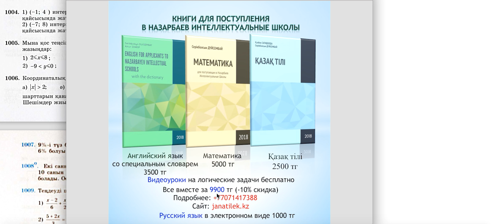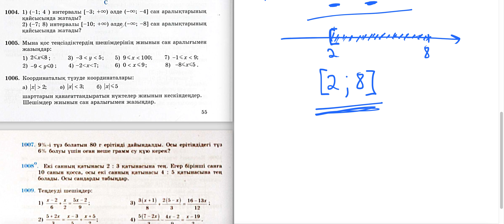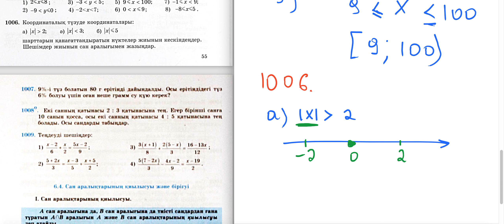Математика. 6-сынып. 1004, 1005, 1006, 1007, 1008, 1009. Сан аралықтары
Назарбаев Зияткерлік Мектептеріне дайындық.